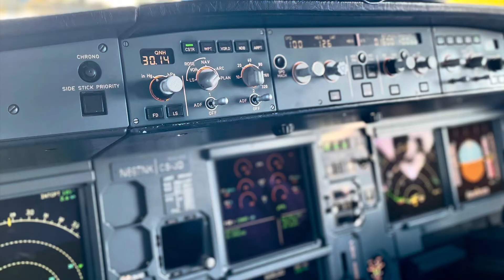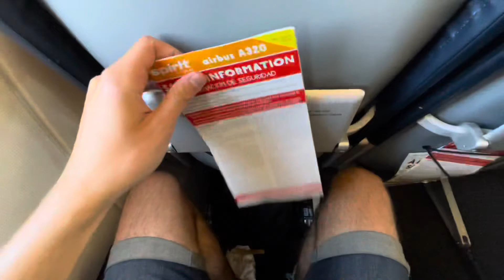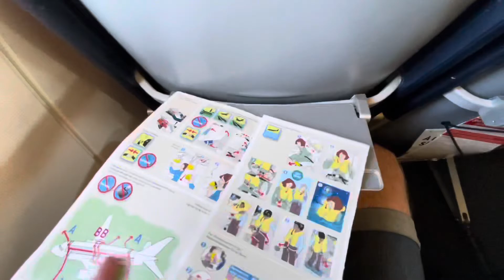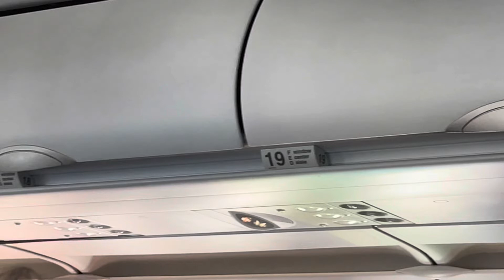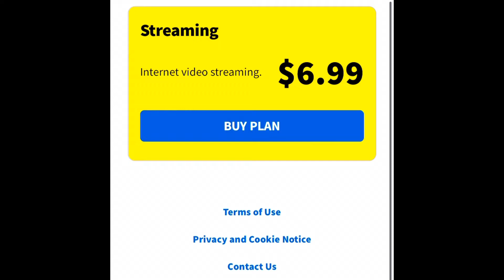I flew America’s most infamous airline to see why everyone hates them. Spirit MCO-ATL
Hello!! Well this is cool, we’re in the USA, flying an airline all Americans seem to hate. But why? Let’s see if I can work it out.

FAQs:

REGISTRATION- N697NK
ORIGIN- Orlando Int’l, MCO, KMCO
DESTINATION-Hartsfield-Jackson Atlanta Int’l, ATL, KATL
RUNWAY- 18L, 09R
CAMERA- iPhone 12
SEAT- 18A
FLIGHT NO- NK770

I am a member of the 'London Heathrow Spotters' Facebook group. If you have not joined, I recommend you do so. Everyone's really friendly and  owner Zulquarnain Butt does a superb job at notifying us of movements and news!

Check out V.I. Media for amazing streams, books, and magazines including the newly released LHR Magazine!

Matt